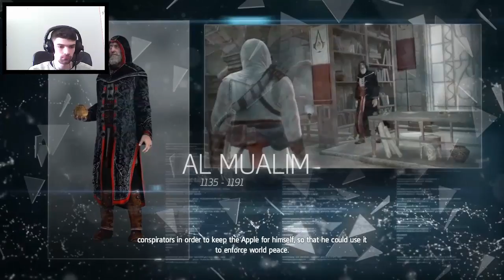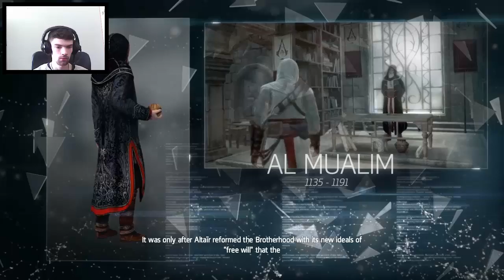Assassin's Creed Rogue # 2 Lessons and Revelations